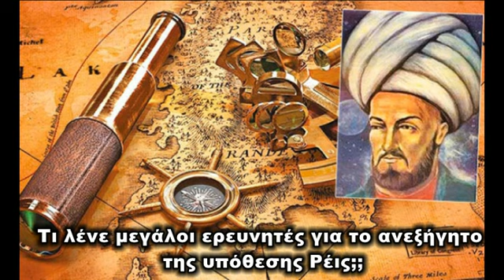Ο χάρτης του Τούρκου ναύαρχου Πίρι Ρέις!.Αρχαίοι Έλληνες πίσω από το μεγάλο αίνιγμα;;;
Το 1513 ο Τούρκος ναύαρχος Piri Reis είχε ζωγραφίσει τον χάρτη του κόσμου και είχε συμπεριλάβει την Πορτογαλία, την Ισπανία, τη δυτική Αφρική,τον κεντρικό και νότιο Ατλαντικό, την Καραϊβική,το ανατολικό μισό της νότιας Αμερικής και ένα μέρος της Ανταρκτικής, απαλλαγμένης όμως από τα στρώματα πάγου!.Από ποιους "ελαβε τα φώτα" όμως;;

ΠΗΓΗ: iEllada.gr